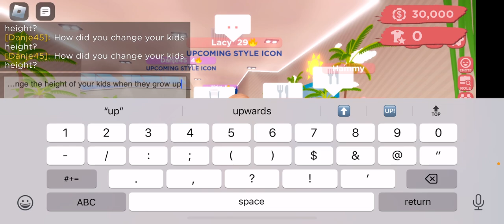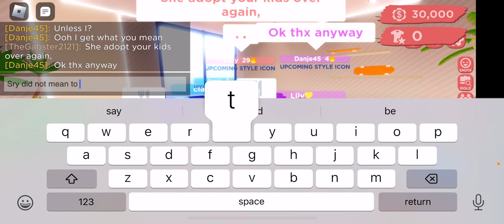Back to school clothes shopping! Club Roblox roleplay ￼